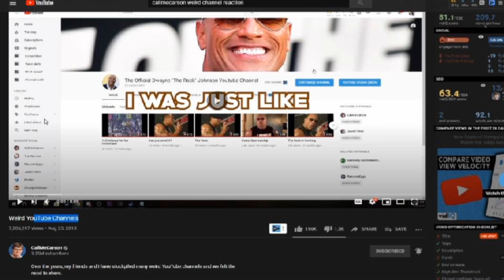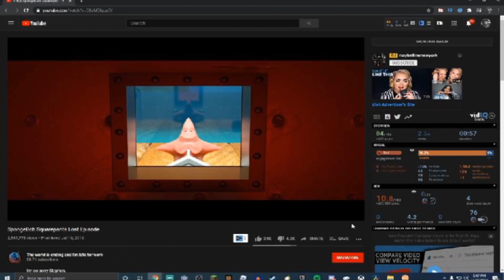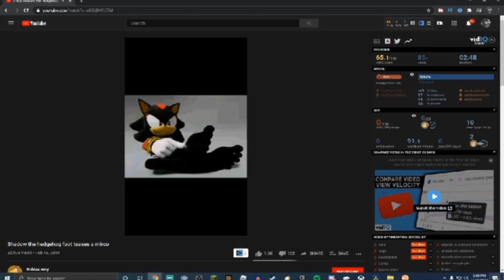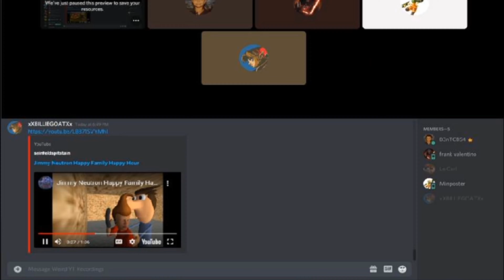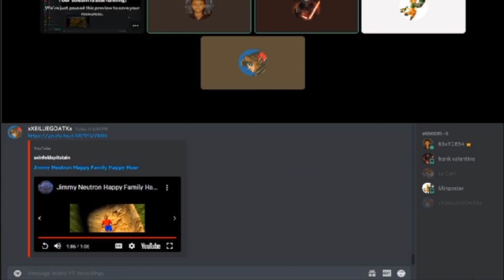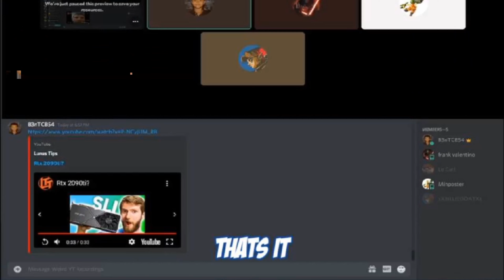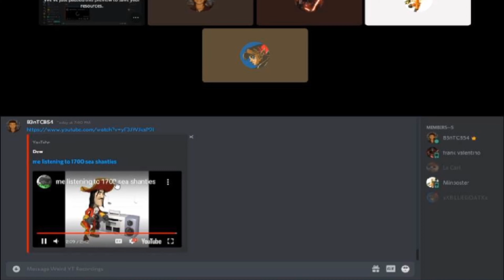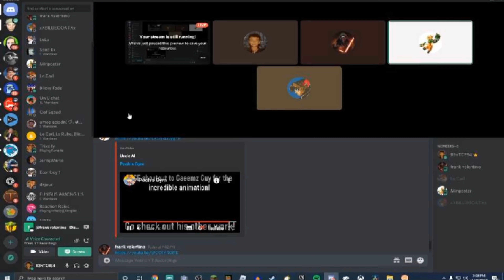Cursed YouTube Videos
Hey guys. In this video, me and some of my friends watch some weird, cursed YouTube videos. I got the video idea from CallMeCarson. Sorry the video quality is a little bad.